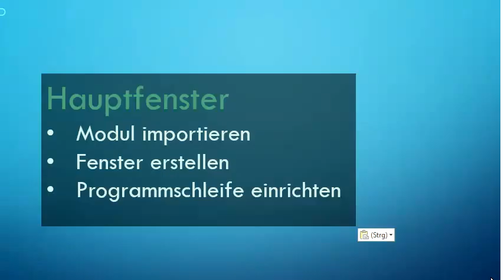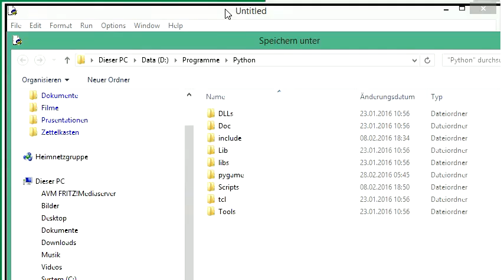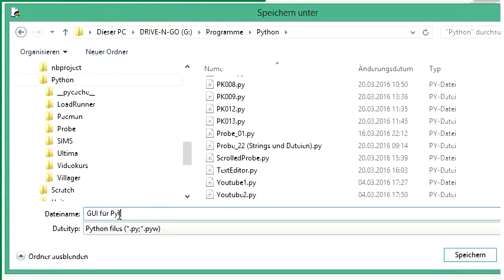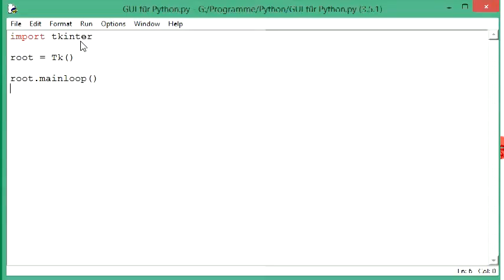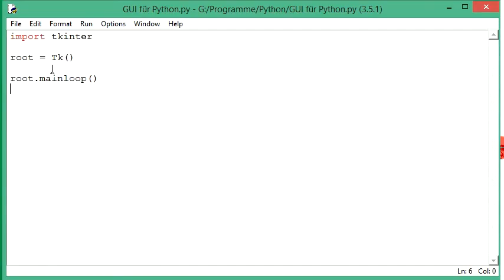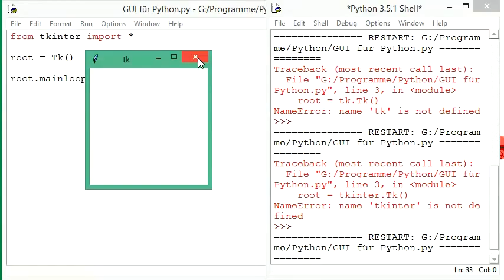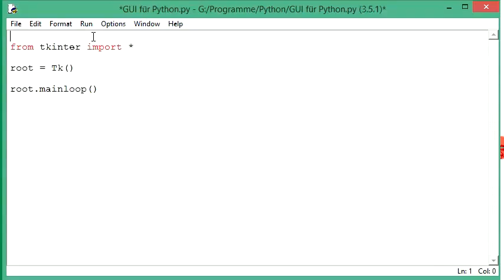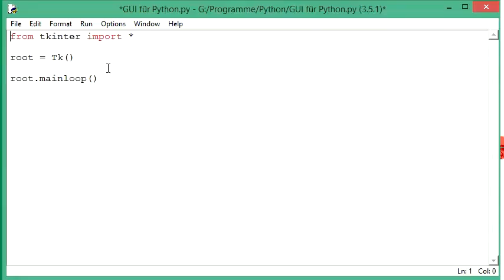001 GUI mit Python: das Hauptfenster